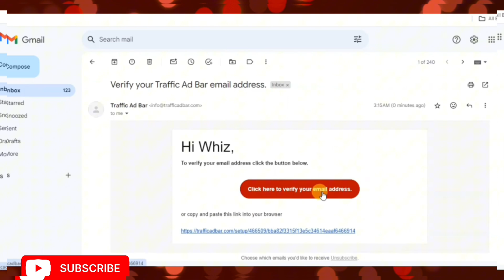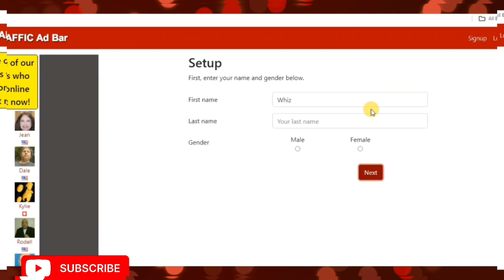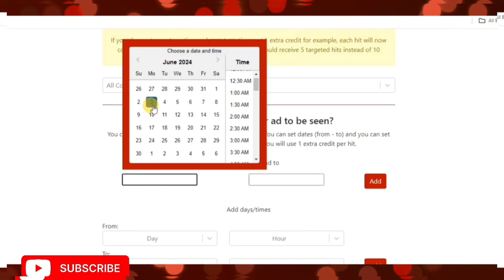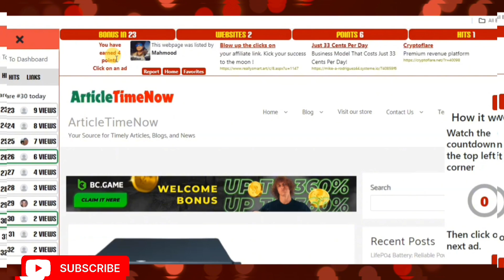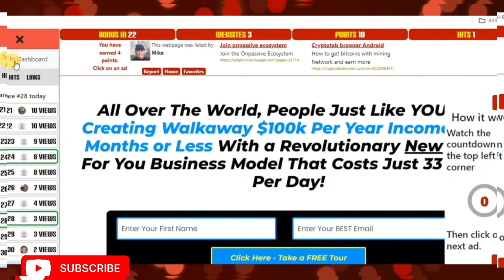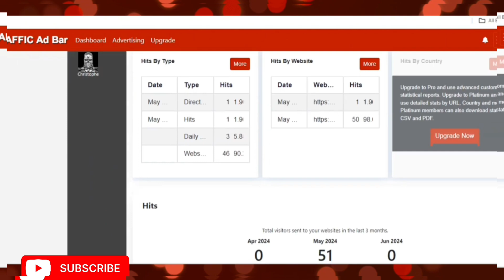onlineearning trafficaddbar adstarra monetag freewbsite freetrafic unlimitedearning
how to earn money